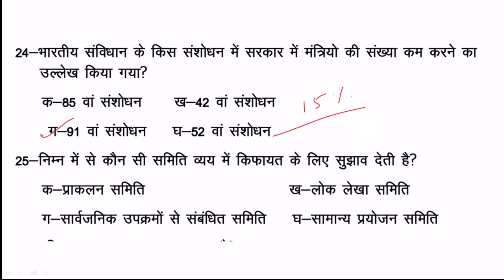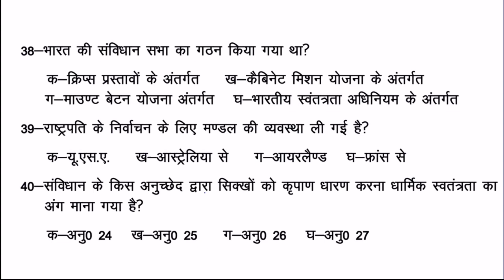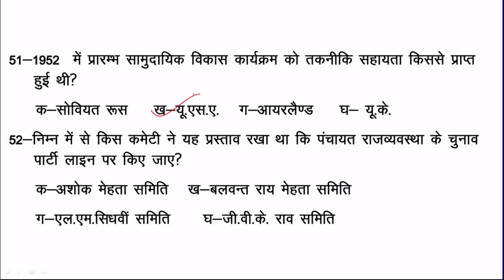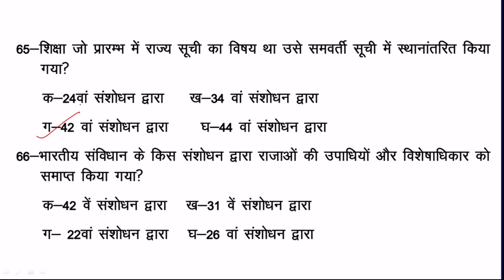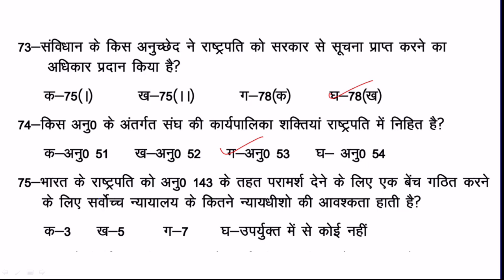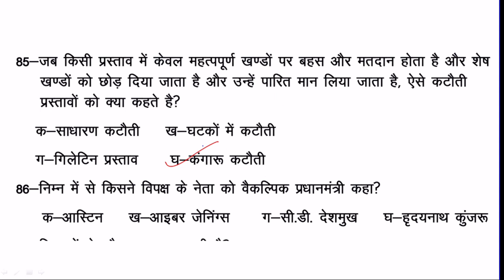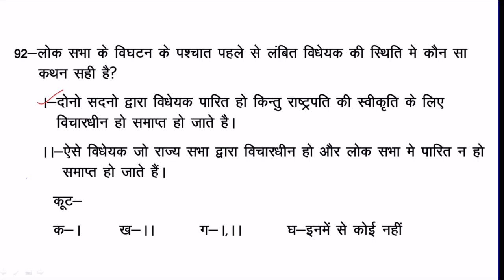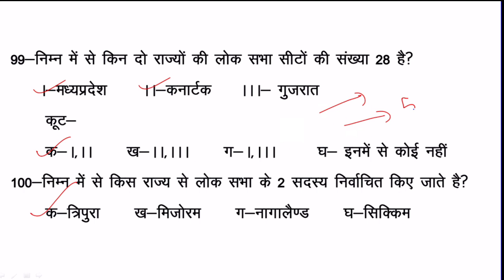INDIAN POLITY TOP 100 Mcqs | Most Important Questions | संविधान के 100 प्रश्न